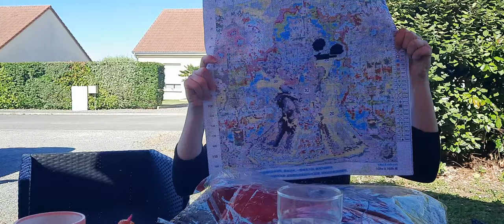Ma poupée d'amour a fait le tirage au sort du concours de la fée Clochette en point de croix ! 🧚‍♀️✨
Retrouvez la ou le gagnant de notre concours pour gagner la fée Clochette en point de croix

▬▬▬▬▬▬▬▬▬▬▬▬▬▬ LIENS  ▬▬▬▬▬▬▬▬▬▬▬▬▬▬

▬▬▬▬▬▬▬▬▬▬▬▬ VIDÉOS ASSOCIÉES  ▬▬▬▬▬▬▬▬▬▬▬

💡 N'hésitez pas à venir me rejoindre en vous abonnant  à ma chaîne Just Me By Fabie et n'oubliez pas la petite cloche pour ne rien rater de mes prochaines publications ...

❤️ merciii

Ma chaîne : Just Me By Fabie